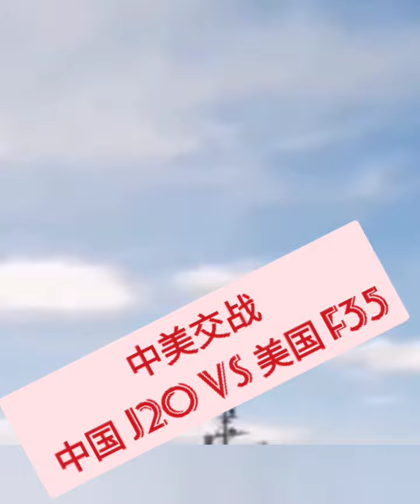Preview 🐦 Music 🎵❤️❤️❤️🧡💛🛸🛸🛸中美开戰 J20 Vs F35., USA China war J20 Vs F35.